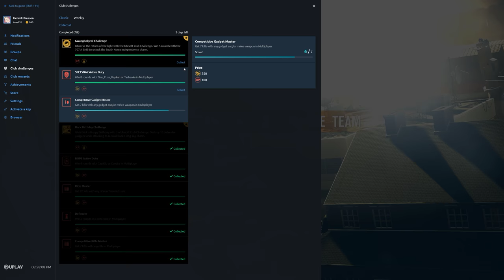Rainbow Six Siege + Part 2713 + Kanal TDM Bomb 1st round + Operation Para Bellum pcgaming crew